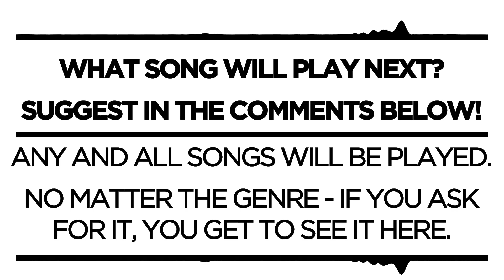[Speedcore] ~ Moby - Thousand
What is up guys! Cobra here with a new song ready for listening!

I am a huge Monstercat fan and have decided to use their Audio Visual to let YOU guys see what your favorite songs look like with it!
You can say ANY song! I don't care what genre it is, either!

*All credit for the original visualizer goes to Monstercat, as I am just a fan that really knows how to use Adobe After Effects.
**All songs are not mine, AT ALL. This doesn't really matter for I do not monetize my videos, and so there should not be any copyright issues, especially since I put the artist and song name as the title.
***If I ever start using pictures in my videos (again, for those of you who have seen my past vids), I will put a link to where I got it from, and most likely the name of it or (since I like to use Anime) show/manga it is from.

I hope you guys enjoy this as much as I love to see my finished products!